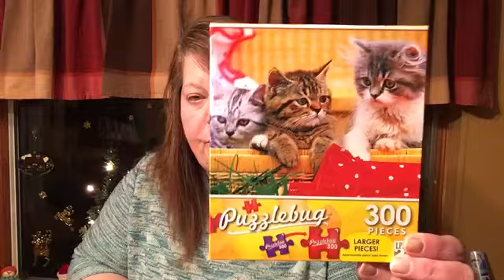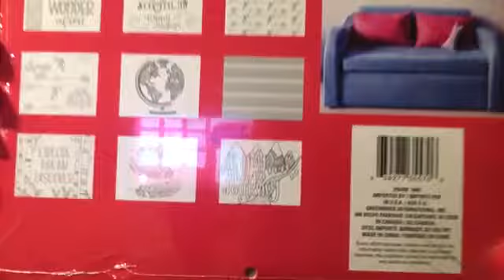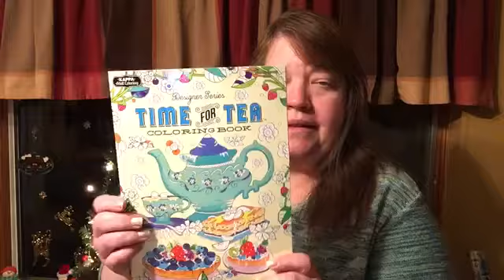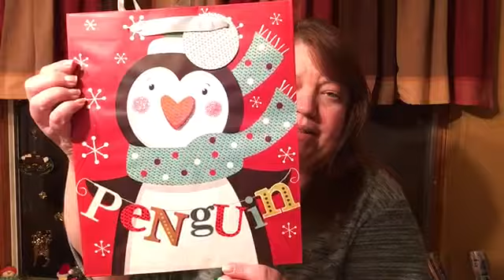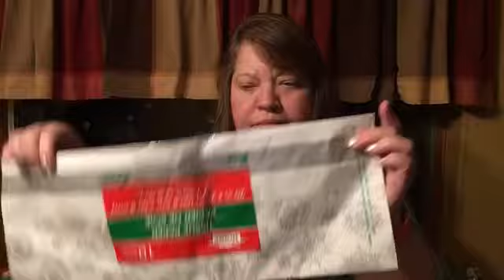Holla For Another Dollar Tree Haul -December 2016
Goodies I found at the Dollar Tree